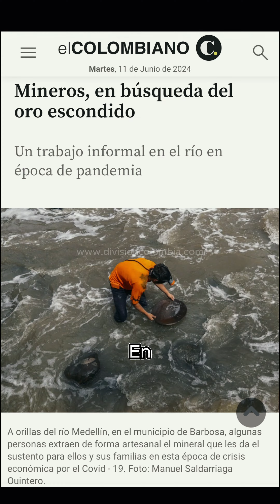🚀 En la búsqueda del oro escondido con bateas y matracas 🥇⚡️mineriaresponsable